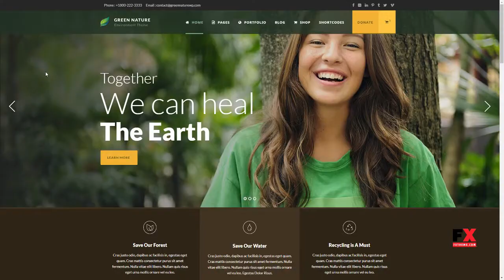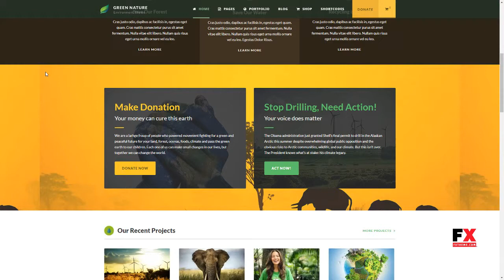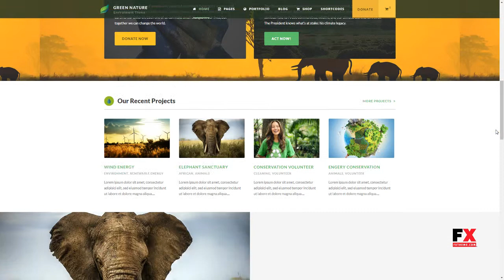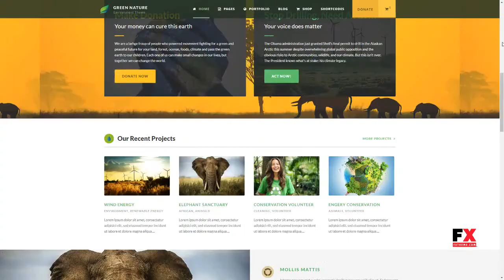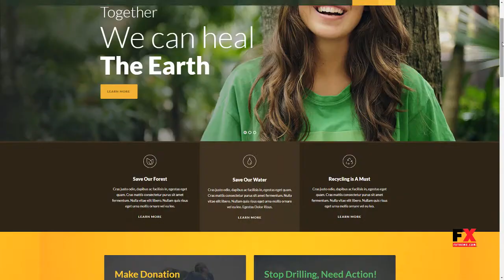Green Nature - Environmental / Non-Profit WP Theme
Compatible With WooCommerce 3.5.x, WooCommerce 3.4.x, WooCommerce 3.3.x, WPML

 Layout Responsive

 Tags africa, animal, donation, earth, environment, environmental, forest, foundation, green, natural, nature, ngo, non profit, paypal, wild